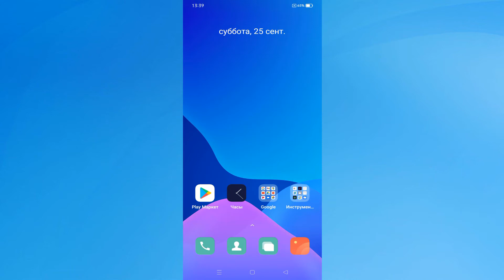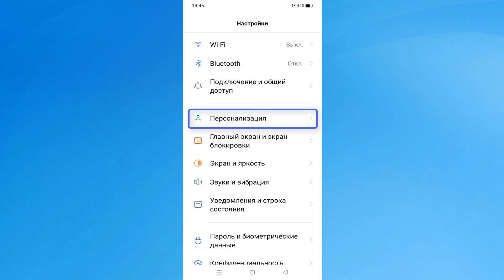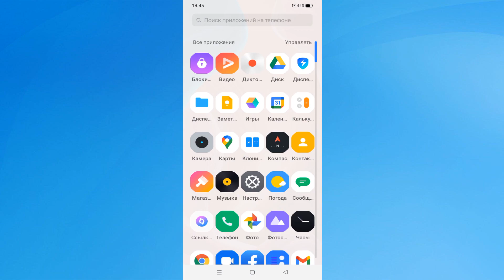Как изменить стили значков на андроид телефоне.Как настроить формы значков.Иконки android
Как настроить стили значков на телефоне.Иконки являются одним из ключевых элементов, который играет важную роль в настройке интерфейса смартфона.Как изменить вид иконок на андроиде 10?Иконки приложений для андроид.Как изменить форму иконок на телефоне?Как поменять иконки на телефоне андроиде.Как изменить форму значков в телефоне.Как поменять значки на самсунге на свои?Неоновые иконки для андроид.Как установить свои иконки